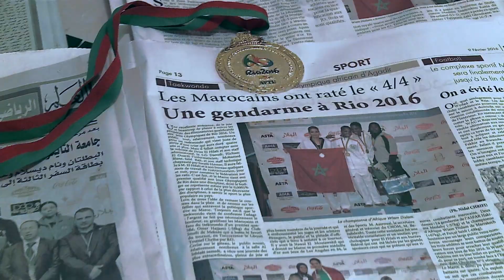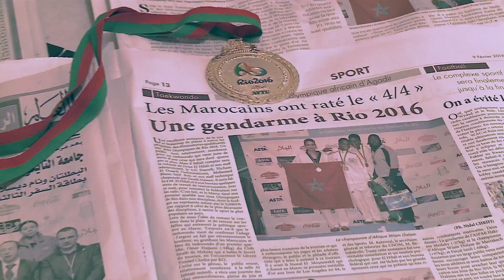النشرة الاخبارية التجريبية الاولى لنادي الجيش الملكي